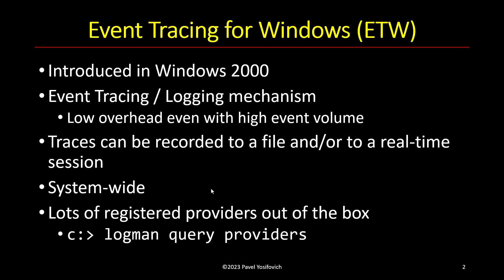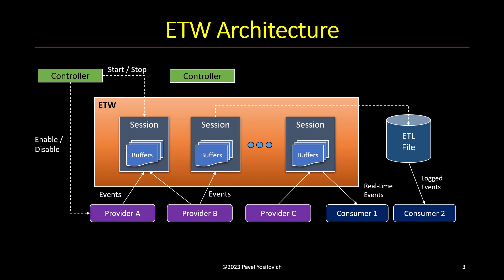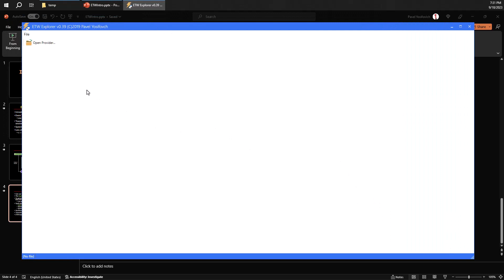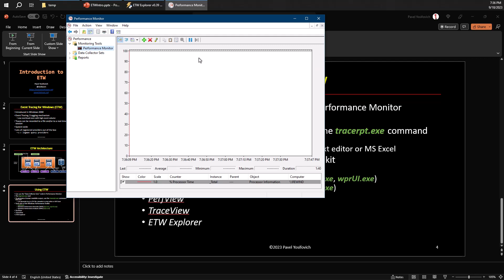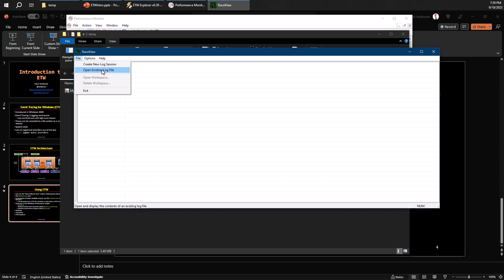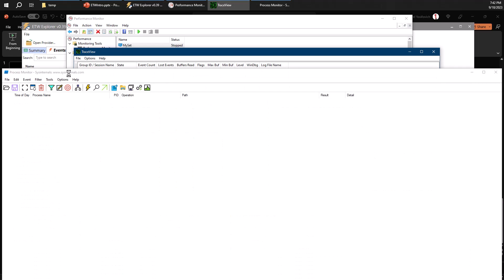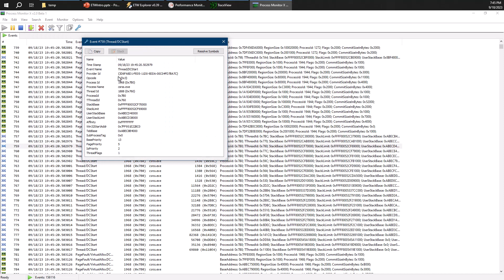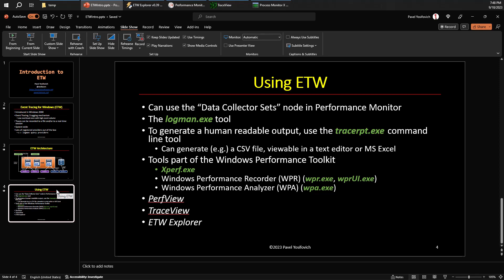Introduction to ETW